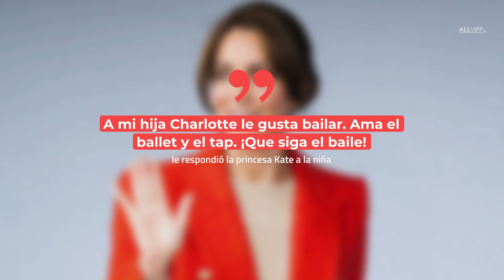Kate revela increíble conexión entre la princesa Charlotte y la princesa Diana I La Realeza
La princesa Charlotte es la segunda hija del príncipe William y la princesa Kate.